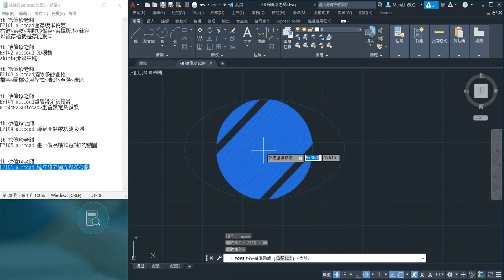EP107 autocad 建立獨立填充線並移動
2021台灣公益團體捐款、庇護工廠、愛心義賣(不定期更新中)�